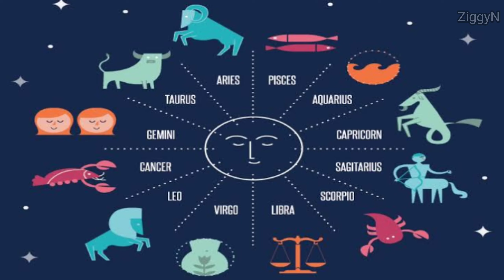The Dark Side of Every Zodiac Sign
02:13 Aries
03:22 Taurus
04:38 Gemini
05:41 Cancer
06:31 Leo
07:30 Virgo
08:27 Libra
09:24 Scorpio
10:29 Sagittarius
11:21 Capricorn
12:13 Aquarius
13:10 Pisces

GMA News
GMA Public Affairs
ABS-CBN Entertainment
ABS-CBN News
Kapuso Mo, Jessica Soho
KMJS
PakBet TV
Bhes TV
Apple Paguio7
Apple Paguio1
Joya M
Sir Meo Vlogs
Istorya Facts
Kemjee
Random Notes & Tips
Ask Jan Vlogs
Chang Rona
Gay Henson
Istorya Facts
Master Feng Shui Ang
Karunungan TV
MoneyVibesTV
Laurel ni Erffy
Araling Pilipino
Sanseopedia
Beauty and Nature
Kapalaran888
Mr. Y
Moment By Rhian
Mai-Mai OFW Life
Karunungan TV
Zel Dinio
Good Vibes 2.0
Tinagalog
Hiwaga
Propesiya TV
Rudy Baldwin
Janice Kristine
Historya Channel
Pinoy Pixie Tarot
France Byron
MoneyVibesTV

Written in the Stars by Rux
Astrokit
Samiah Khan's Lounge
Astrogems Official
Zodiac Talks
Zodiac Fire
Cute Flora
Bright Side
Bestie
Janet Yung
Psych2go
Joni Patry
The Finest
Clara's FSC
Love Magic Works
Joey Yap
Julie Khuu
Trend Central